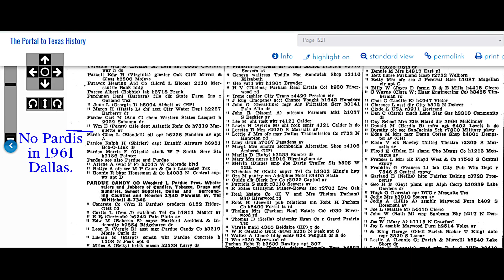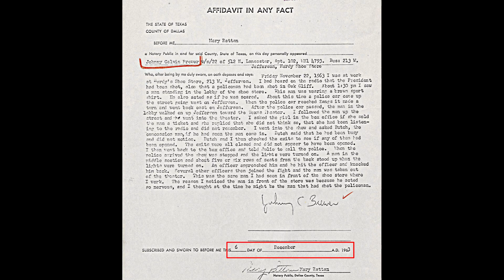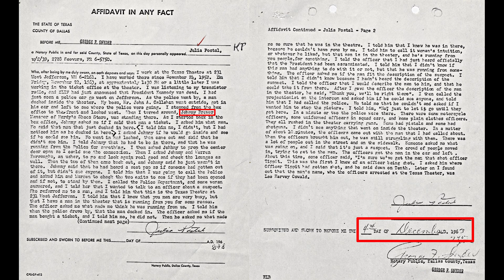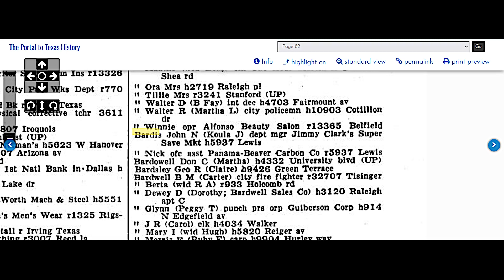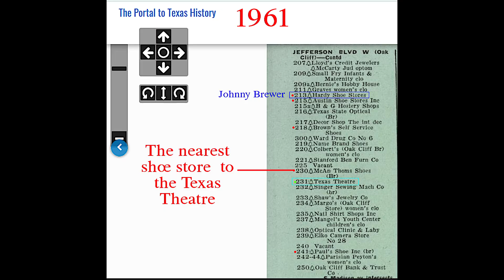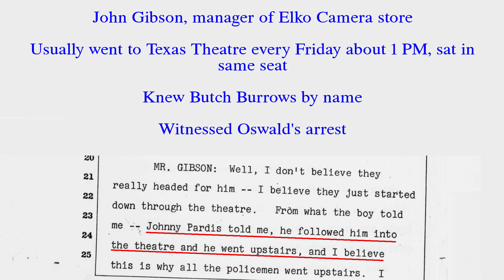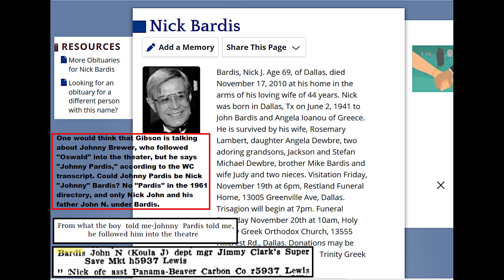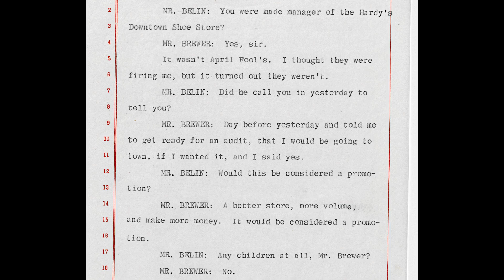Johnny & Nick Of The JFK Assassination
I think I have made a video about this before, but I don't see it anywhere now. John Gibson said that Johnny Pardis told him that he, Pardis, had followed Oswald into the Texas Theatre. Joe Ball was picking his nose at the time, and didn't ask who the hell Johnny Pardis was. As I have discovered, Johnny Pardis was Nick Bardis and Johnny Brewer is a sleazy liar. At least, that's what I think. And Butch Burrows is Butch Burroughs. How can you resist?